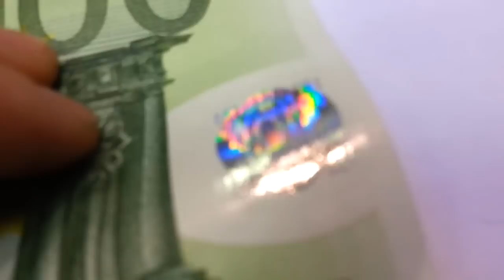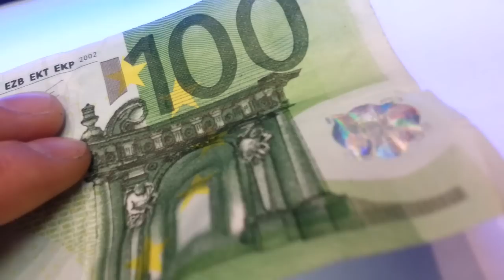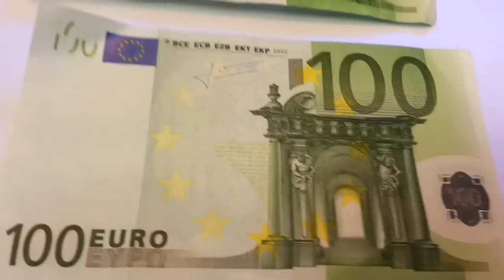100 EUR BILL REAL VS FAKE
NOW THERE IS SUBTITLES IN ENGLISH AND RUSSIAN !!! ENJOY !

100евро Подделка и Оригинал

Kā atpazīt īstu naudu no 100€ banknotes viltojuma.
Esi modrs un abonē šo kanālu turpmākiem jaunumiem !